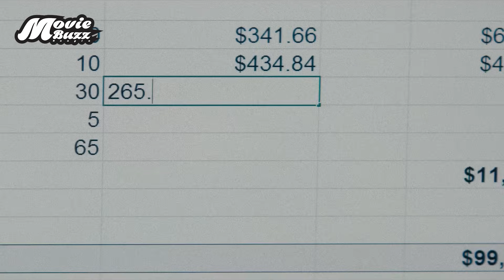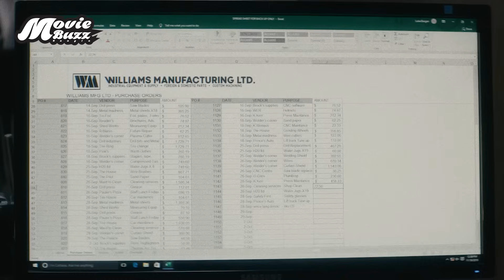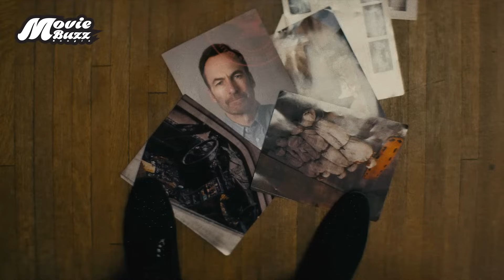এমন অ্যাকশান সিনেমা আগে কখনো দেখিনি | Nobody (2021) Movie Explained in Bangla